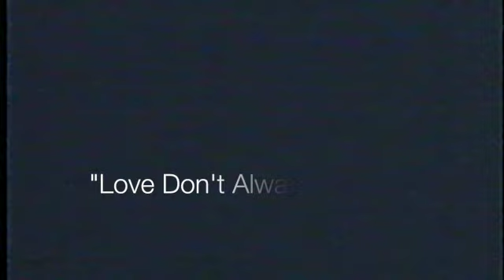Aureus - Love Don't Always Come Easy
Aureus is: Connie Nassios (keys), Pat Connell (trumpet), Mike Menza (sax), Gary Morgan (trombone), Mark Ellman (guitar), Wes Young (bass), Mark Anzalone (drums).

Song written by Joe Menza/Connie Nassios.